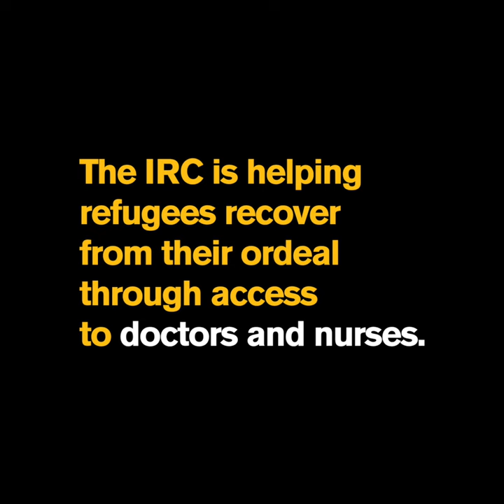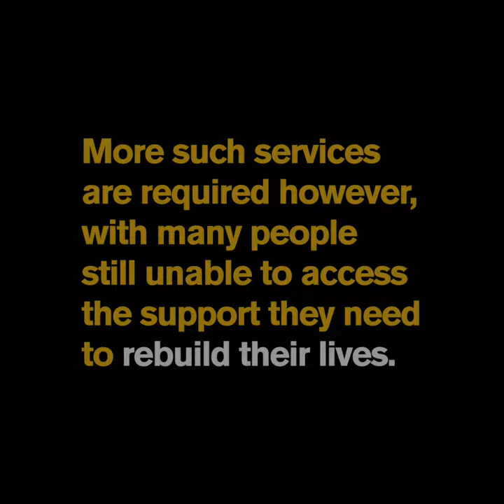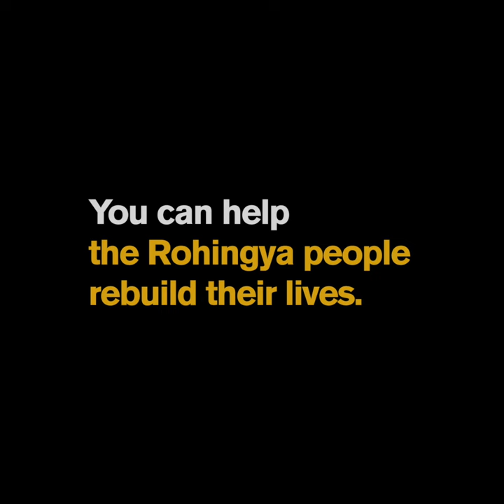Rushanara Ali MP meets Rohingya refugees in Bangladesh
Rushanara Ali, MP for Bethnal Green, travelled with the International Rescue Committee to refugee camps in Cox's Bazar, Bangladesh. Here, she talks about the Rohingya refugees that she met, who fled to Bangladesh a year ago.

Learn more about the IRC at Rescue-UK.org